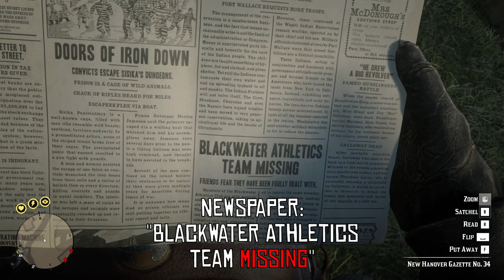Location of Blackwater Athletics Team - Red Dead Redemption 2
What Happened to a Blackwater Athletics Team? - Red Dead Redemption 2
New Hanover Gazette No. 34 Reports That The Blackwater Athletics Team Is Missing, We Can Find Them In The Tall Trees!